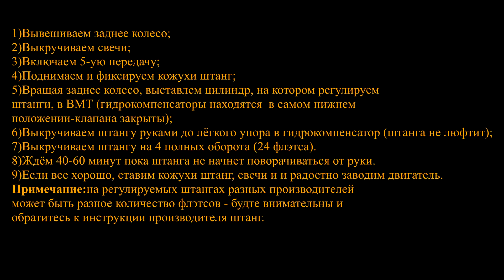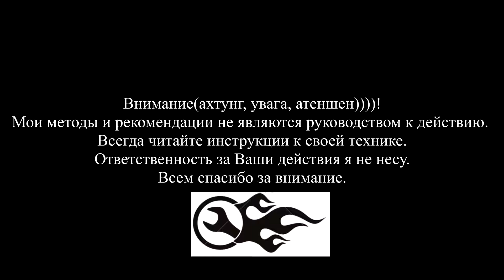Повторная регулировка штанги Harley-Davidson Evo BT1340 и пробный пуск мотора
Подрегулировал штангу выпускного клапана заднего цилиндра мотора Evo BT 1340. Вроде все получилось - цокот пропал.
В стоке стоят нерегулируемые и не разборные штанги.